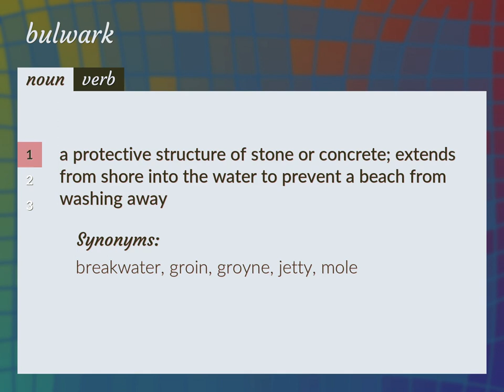Bulwark | meaning of Bulwark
What is BULWARK meaning?